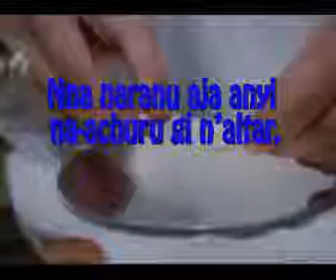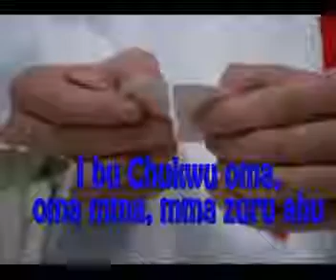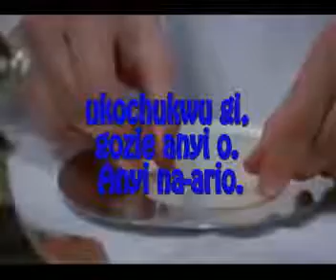NNA NARANU AJA ANYI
CONSECRATION SONG